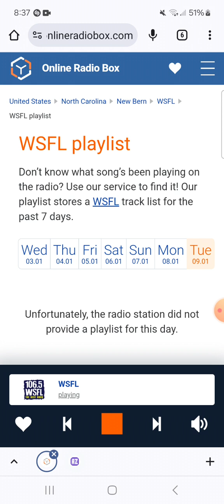106.5 WSFL Radio Commercial Break #8 (January 9, 2024)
Recorded after Jimi Hendrix - Voodoo Child (Slight Return) and before Pink Floyd - Empty Spaces/Young Lust.